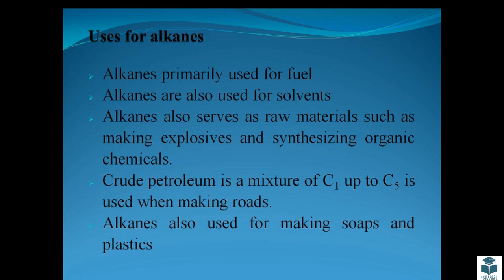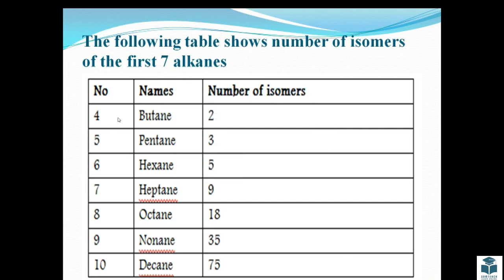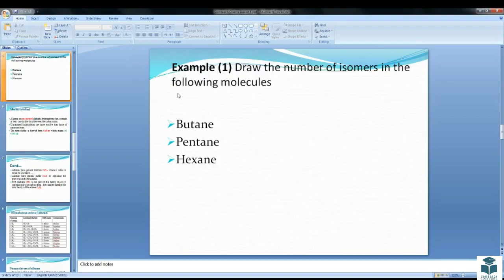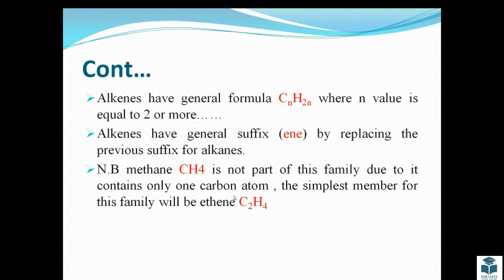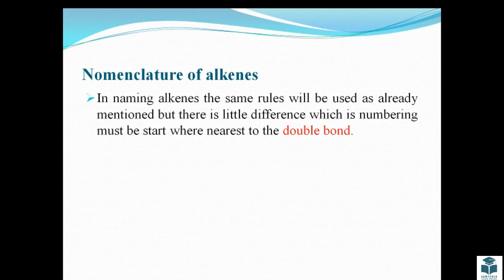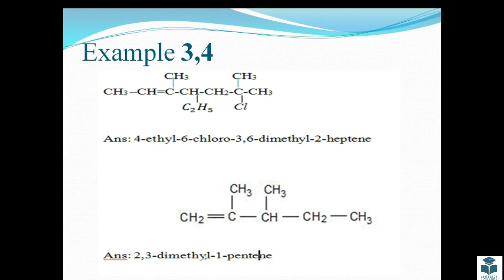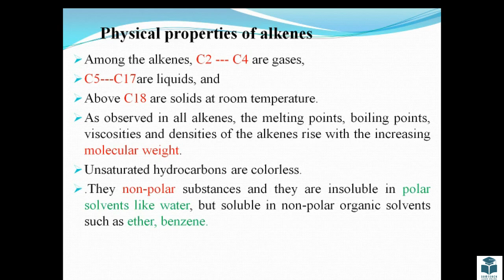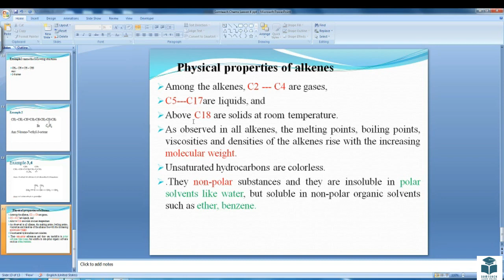Chemistry Grade 12 :Uses for Alkanes